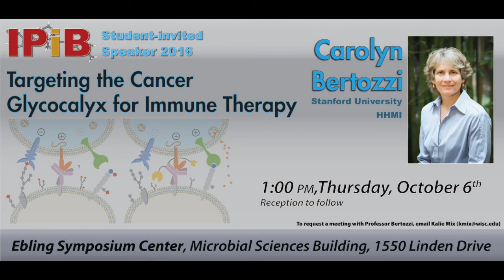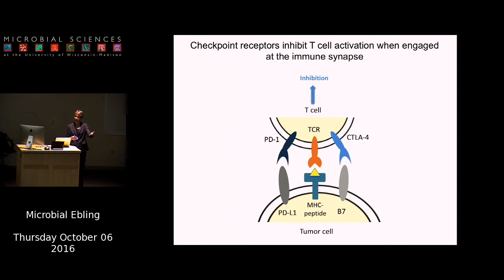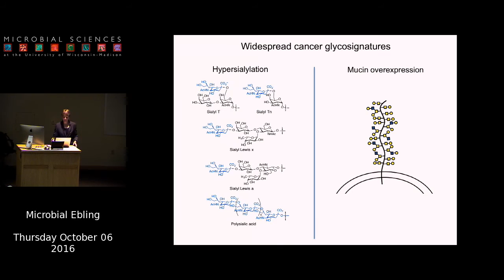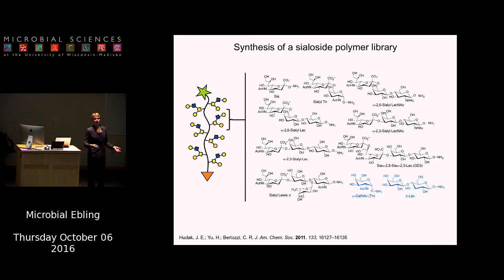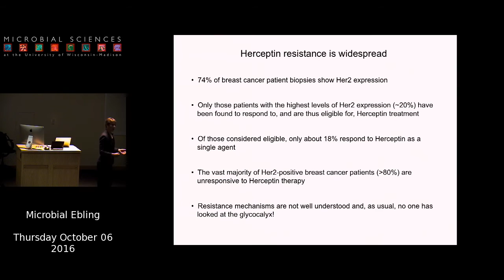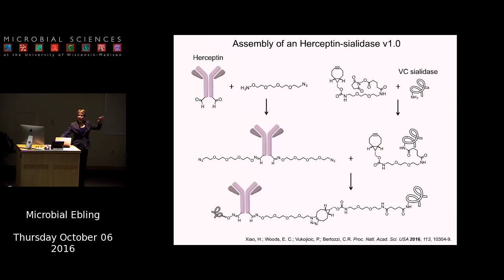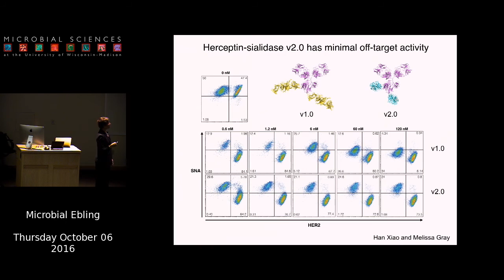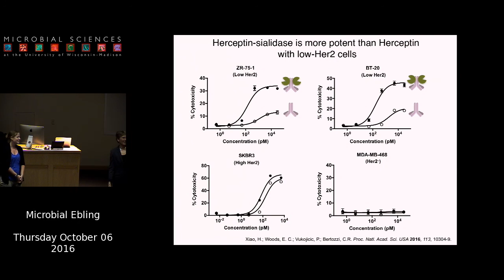Carolyn Bertozzi 10 06 2016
On October 10, 2016 the Department of Biochemistry at the University of Wisconsin–Madison hosted Carolyn Bertozzi for a talk titled "Targeting the Cancer Glycocalyx for Immune Therapy."